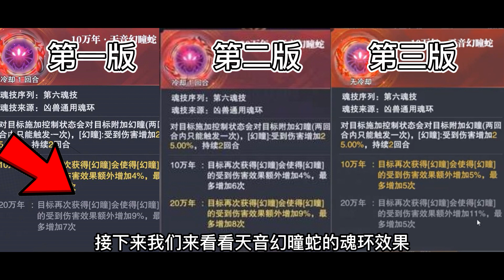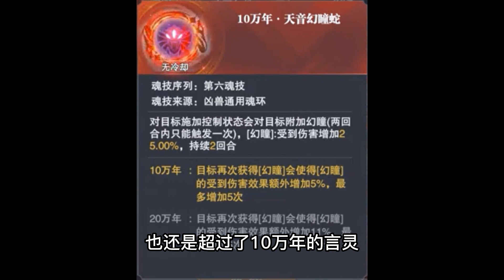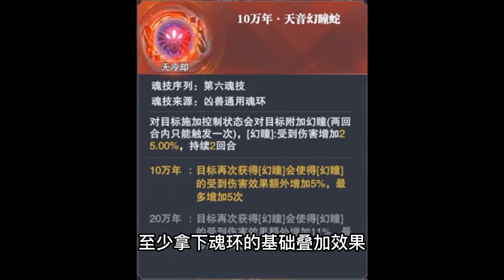[斗罗大陆 - 魂师对决] [斗羅大陸 - 魂師對決] 周年庆第二期商品 / 新凶兽魂环 解析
* 技能修改：天音幻曈蛇的【幻曈】效果已经可以群体添加